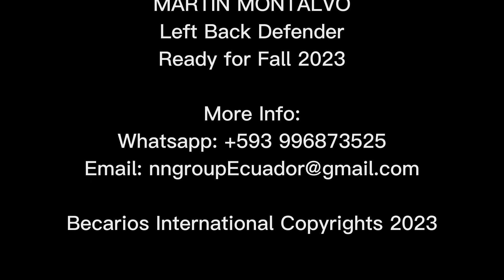Martin Montalvo Soccer College Video - From Ecuador- Left back defender - Club Experience - Fall 23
Martin is a fast defender who is ready to attack when it is needed. He has good field vision and he is not afraid to 1vs1 . Good academics and ready for Fall 2023.